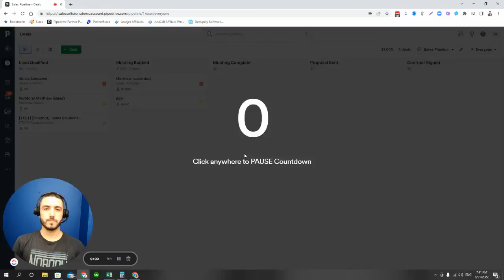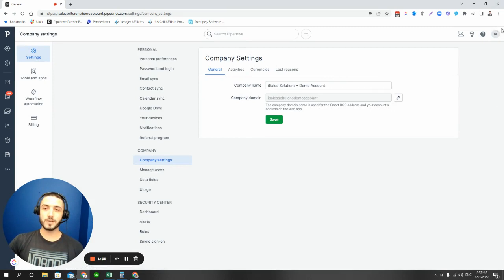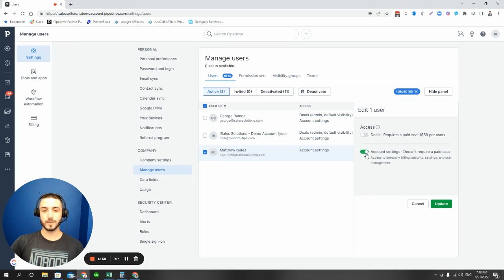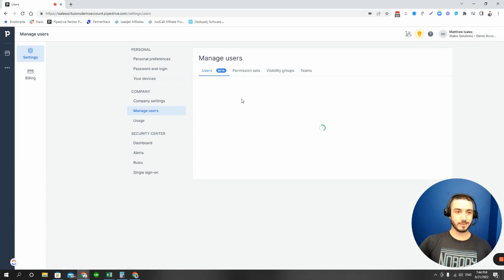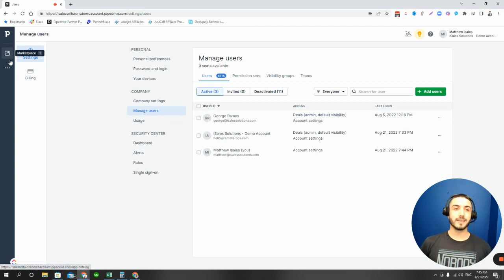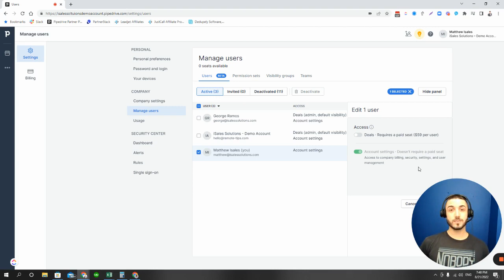Pipedrive User Types - Deals vs Account Settings | Pipedrive Tutorials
Get more out of your existing Pipedrive account without upgrading using User Types.

Apps and services mentioned or used

CHAPTERS
0:00

Intro

0:30

Why should you use it?

1:10

2:40

User view vs Admin view

4:30

Use cases

6:25

iSales Solutions is one of the top Pipedrive Partners in North America. Purchases and subscriptions made through some links may provide some compensation to iSales Solutions.